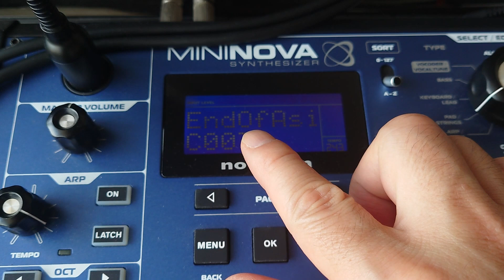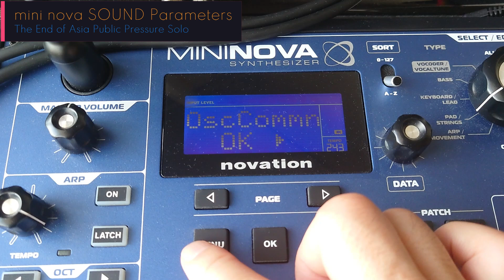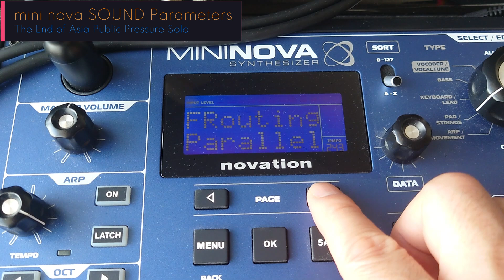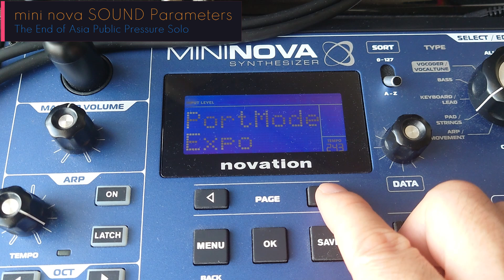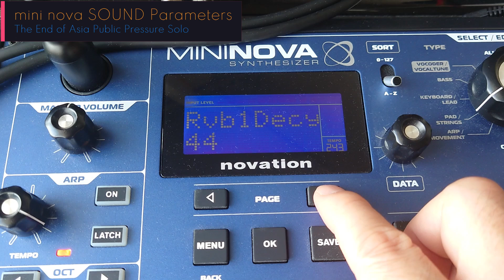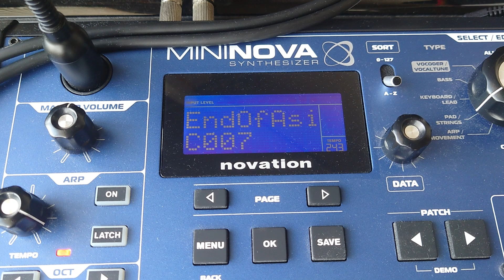【Sound Parameters】 mini nova Sound Parameters of The End of Asia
This is the Novation Mini Nova sound parameters of The End of Asia Public Pressure solo.  I was asked from some of followers to show the parameters. So, I publish it. The original Patch sound is "OxyStrings DF" from the standard Mini Nova library. This sound is very similar but need edit!

nicolai maruhama

PS
Sorry for delayed update! My father passed away in this Jan 2024.